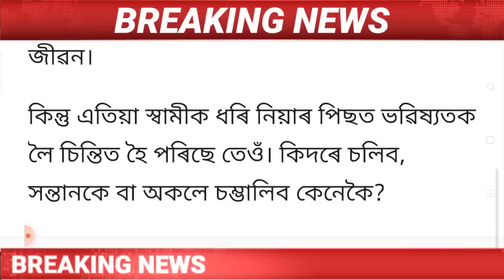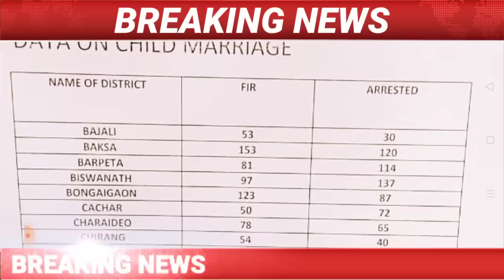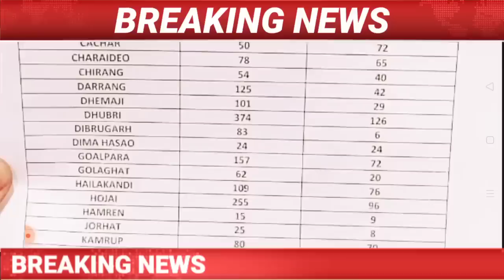Assamese News Today/4 February Morning News/Child Marriage Husband Arrested/Big Breking News /Today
Regards.
MH Live